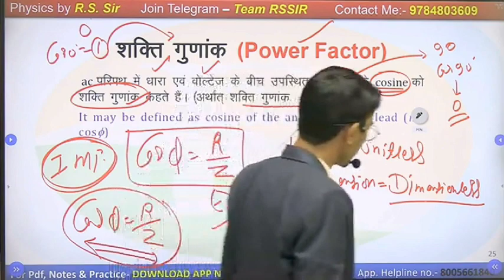Rs sir को लाइव क्लास में गुस्सा आया😡 Rs sir get angry in live class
जय हिंद।